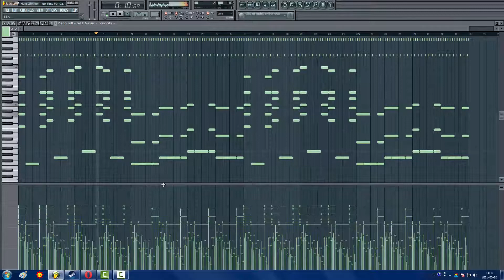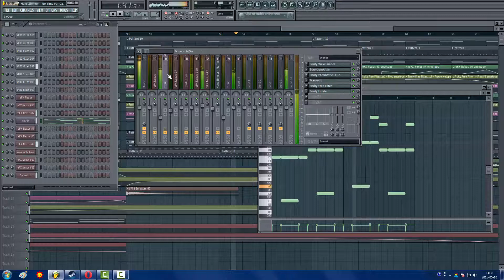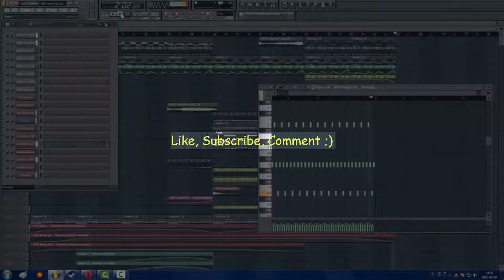FL Studio: Hans Zimmer - No Time For Caution (DJ TeRmi Remix) [Interstellar Theme Dubstep] FREE FLP